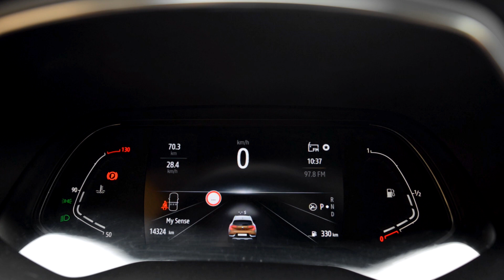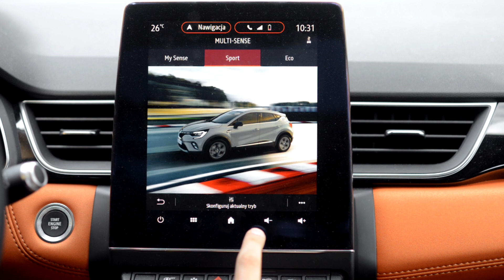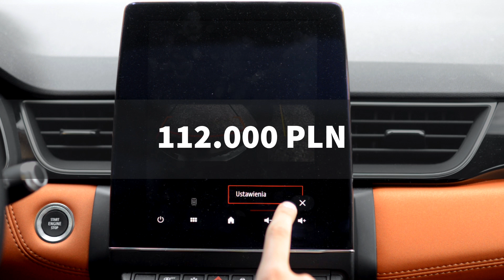Renault Captur TCe 130 EDC FAP Intens (2020) - test [PL] | Project Automotive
Nowy Renault Captur, podejście numer dwa. Tym razem z większym silnikiem i automatyczną skrzynią biegów.